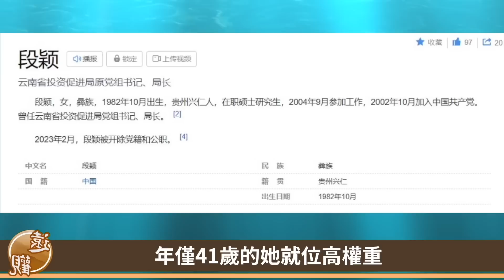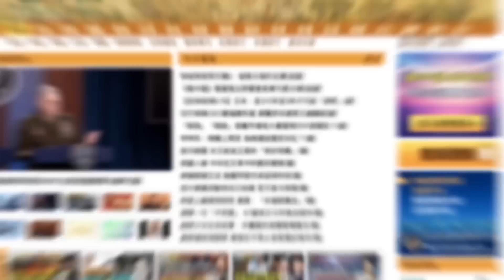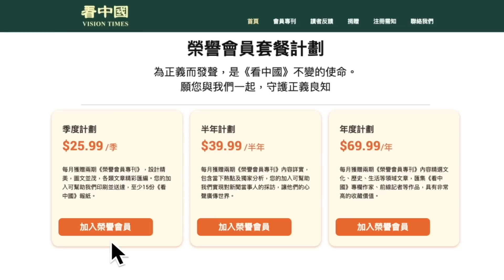王滬寧被曝既是婚姻渣男，又是政治渣男！安徽一教師疑似發表「崇洋媚外」言論，被學生搶嘜哄下講臺？遠觀